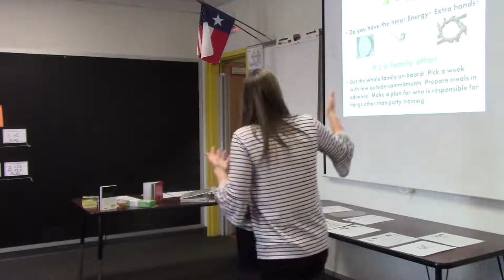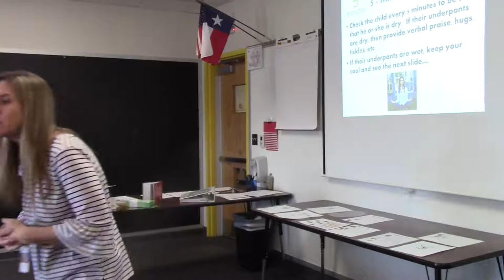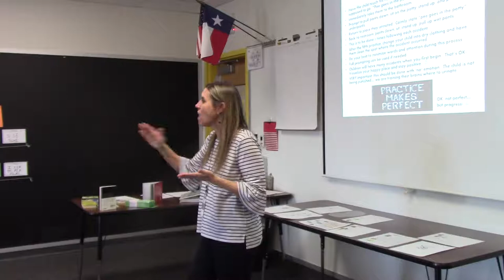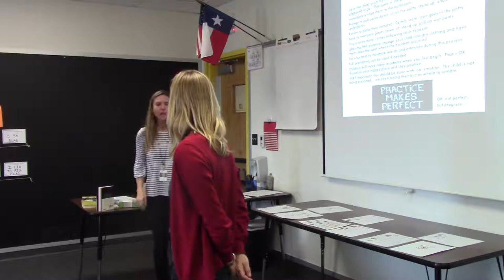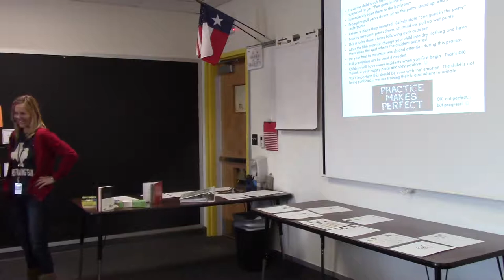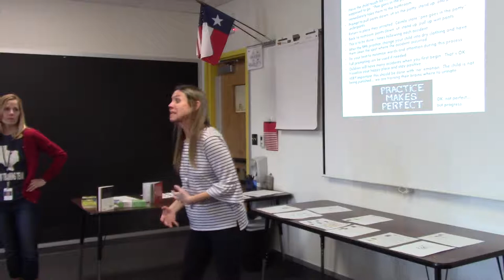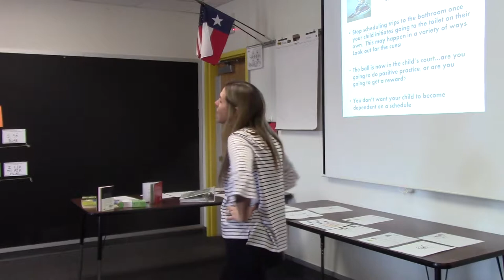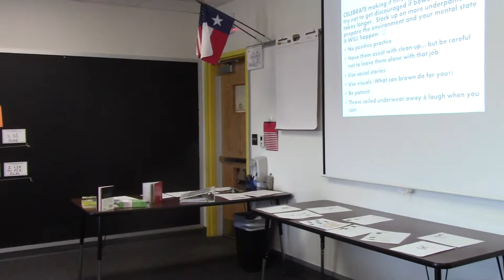Potty Talk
FISD Early Childhood Program reviews potty training.